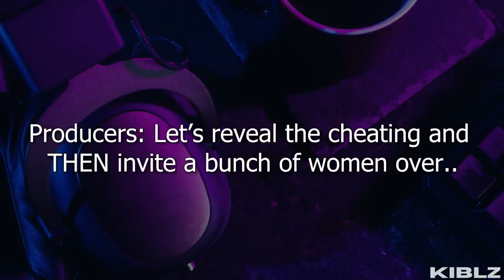Patrick Reveals He Cheated On Thais | 90 Day Fiancé Season 9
Patrick and Thais have some major trust issues.